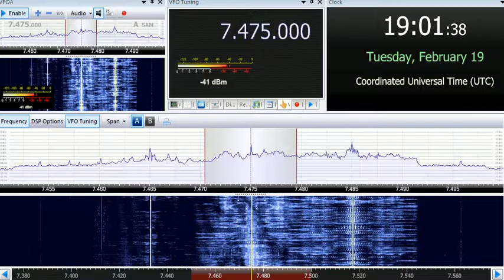19 02 2019 HSK9 Radio Thailand World Service in English to WeEu 1900 on 7475 Udorn Thani